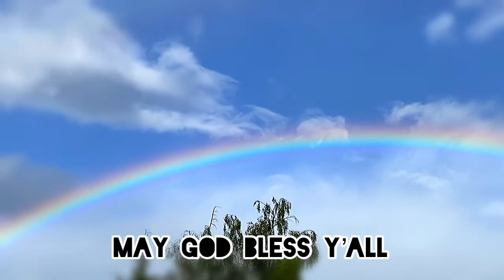A Thankyou to Each & Every One of you xxxx